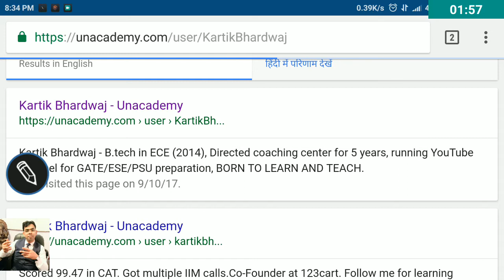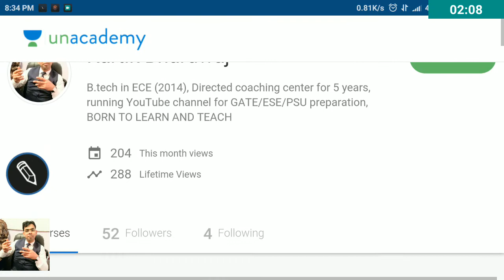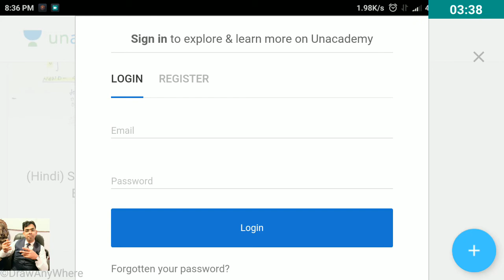CRASH COURSE IN DIGITAL ELECTRONICS || STRICTLY TO GATE AND ESE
Follow this link to get these Course